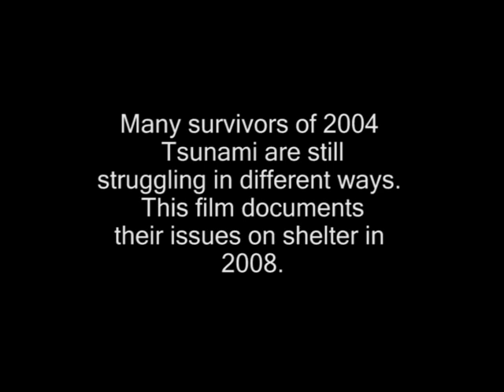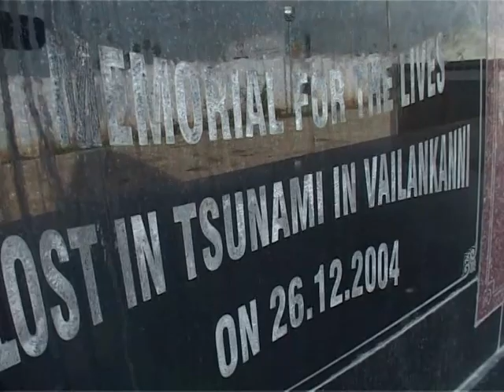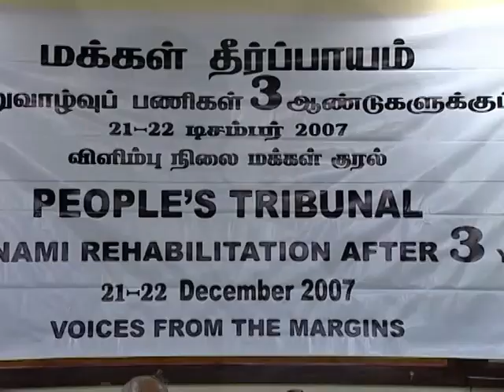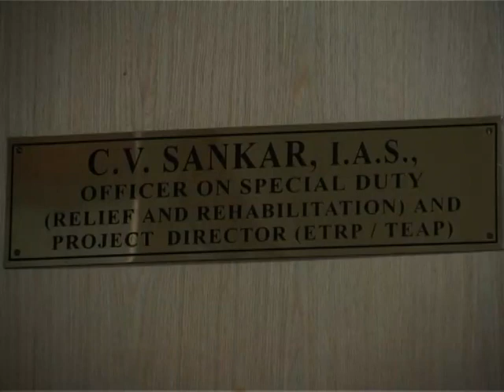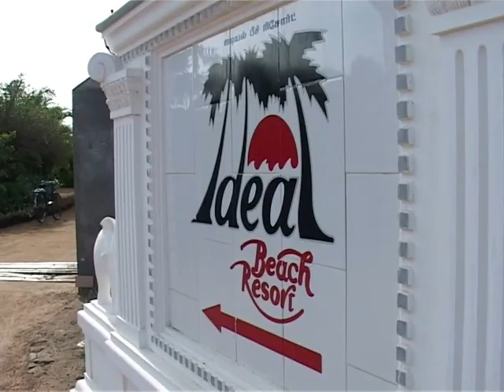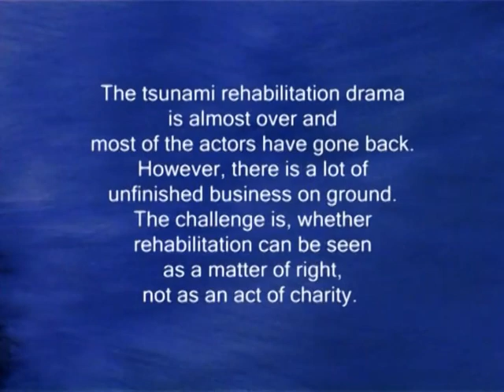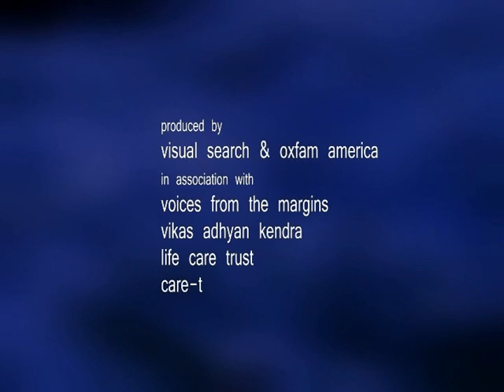Tsunami Rehabilitation - An Unfinished Business.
What happened immediately after Tsunami?
Have INGOs been able to adhere the minimum standards in relief?
Did they respect the rights of the disaster affected people?
Did they succumbed to Government pressure?
Is there a game plan of international finance institutions?
What lessons have we learnt from Tsunami response?

Credits:
Script :  M.Martin
Production Coordinator : Thoppil Shajahan

Camera : Sajan kalathil, Satish Thittamangalam, Sarat Chandran, Fouzia Fathima, Sunil Kupperi, Rahim.
Voice : Nilanjana Biswas.
Sound : James Shakleshpur.
Interviews : Ullashkumar .r.k
Editors : Aditya Kunigal, Karnam Vadiraj.

Associate Directors : Mustafa Desamangalam, Seena Panoli.
Directed By : K.P. Sasi.

Produced By: Visual search & Oxfam America in association with Voices from the margins, Vikas adhyan kendra, Life care trust, Care-t.